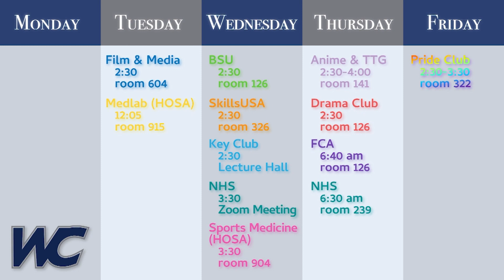The Morning Roar (featuring Softball and a Prom update)